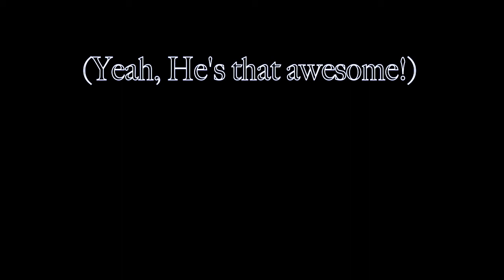030 The Epic Water Buffalo Rider on the Bay NS MS